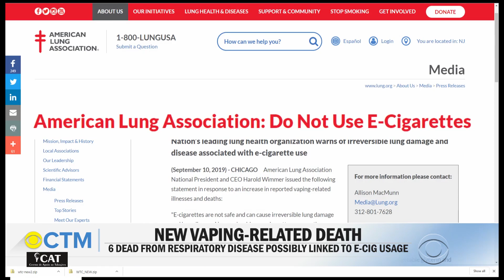CAT_ Sexta morte suspeita de ter o cigarro eletrônico como causa nos EUA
O Centro de Apoio ao Tabagista - CAT, divulga o programa jornalístico americano CBS This Morning (11set19), que aponta para a sexta morte nos EUA suspeita de ter o uso dos dispositivos eletrônicos para fumar (DEFs) como causa.